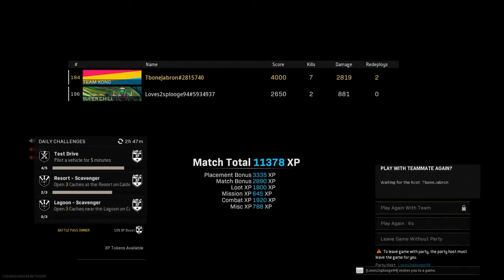COLLATERAL DAMAGE!!!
Best clip so far